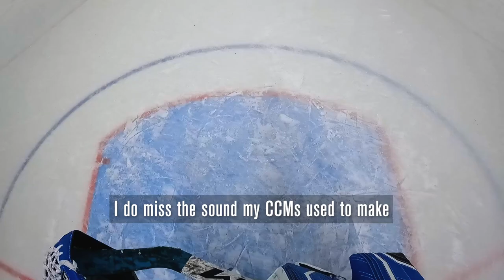Goalie POV | Mic'd Up GoPro Goalie | 2023 Game Highlights | Captain's Crease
I've been having a tough time getting used to the new gear so I figured why not bring back the helmet cam for a shinny session. I sometimes find myself twitching and reacting to the shots when watching goalie POV footage.